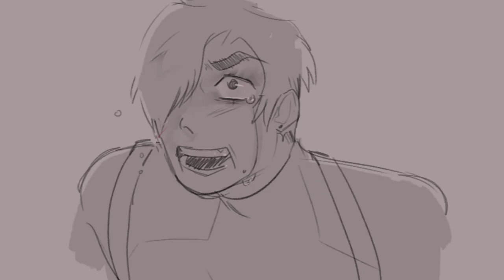[Blood] RE - Metaltango | Hidden in the sand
Sorry for the lack of posting and general map parts or animations, Been in a huge RE brainrot for a while now and havent been thinking much about warrior cats